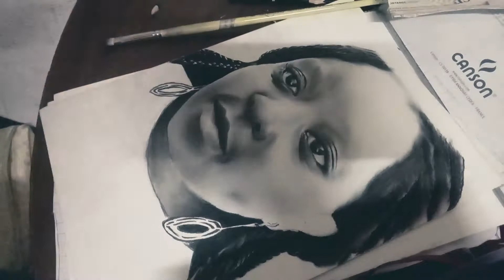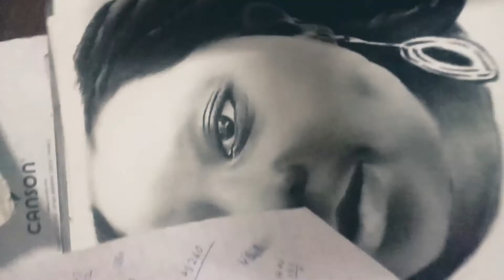sketch 005/2022: Did a sketch of my friend for valentines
The subject of my sketch for this piece has been very supportive for my work for quite a long period. Hope she loves it.